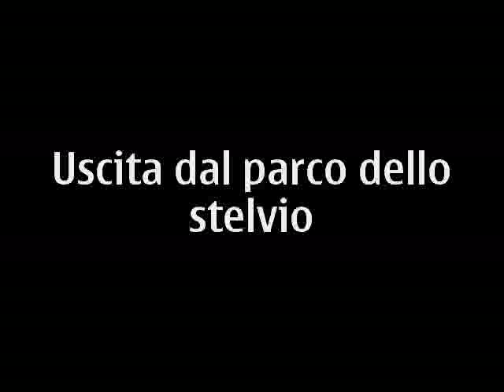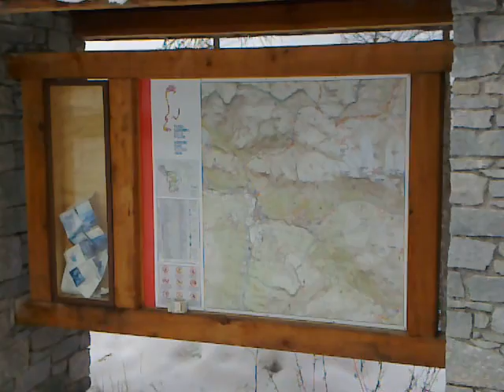uscita dal parco dello stelvio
passeg. Nel parco dello stelvio